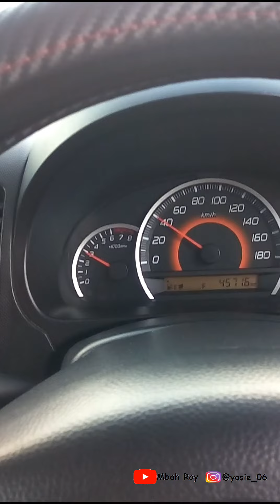Tol Bawen - Colomadu Ramai Lancar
Tol Bawen - Colomadu Ramai Lancar. Kondisi arus mudik dan arus balik terpantau lancar ramai.

Rute jalur jalan menuju ke Bendungan Jragung di Kedung Glatik dari arah Ungaran, Ambarawa dan Salatiga

Untuk menuju ke area pembangunan waduk Jragung di Kedung Glatik dari arah Jragung, Kabupaten Demak, silahkan buka video berikut.

Rute ke Bendungan Jragung di Kedung Glatik Kecamatan Pringapus Kabupaten Semarang dari arah Ambarawa Bawen Salatiga Magelang Temanggung Boyolali Klaten Solo Yogyakarta dan sekitarnya.

Terimakasih.